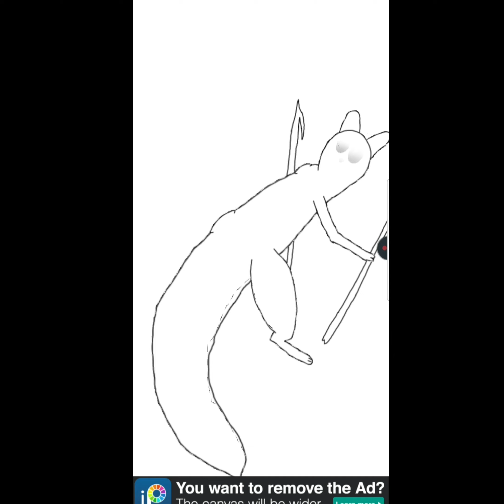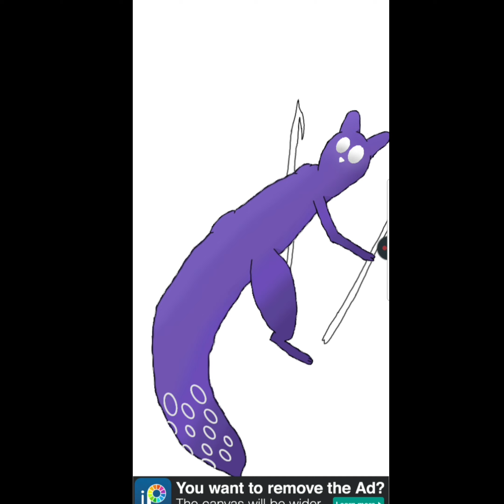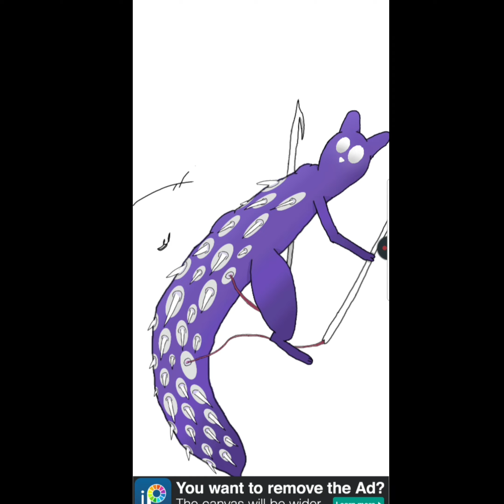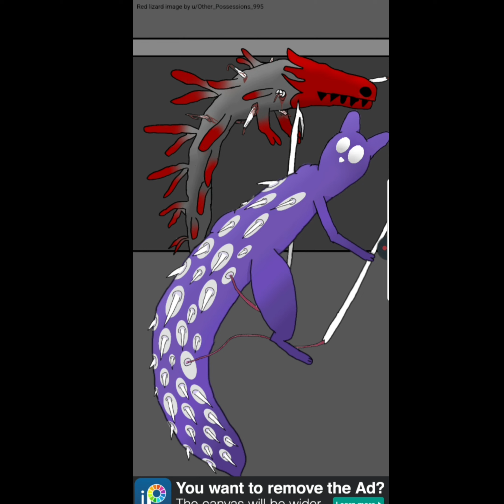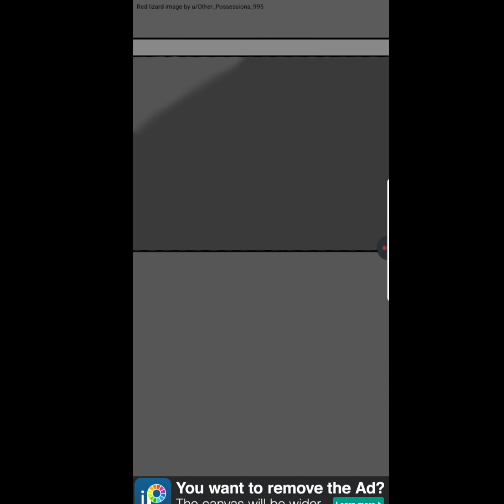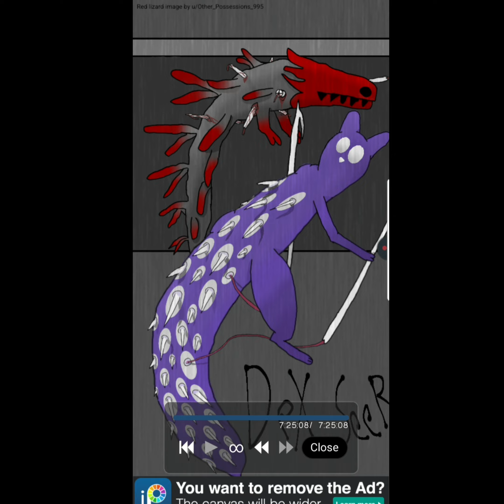The Spearmaster Fanart (Rain World)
Today I made The Spearmaster from the upcoming Rain World Downpour DLC. I don't have too much more to say. I got spawncamped by a red boi and kinda over did it for the background.

The Red Lizard image credits to u/Other_Possessions_995